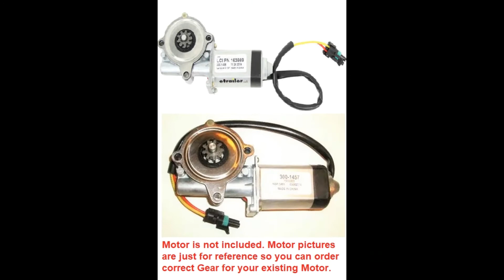RV 32 Series Stair Entry Step Motor Lippert Kwikee Stromberg Carlson Gear Replacement Repair kit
Lippert, Kwikee, Stromberg Carlson, and many more...

SP1636669 , 300-1406 , 1820124 , 369506 , 301695 , 380073,  205-1007, 205-1009, 5973820, 59734-2C, 300-1457, 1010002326